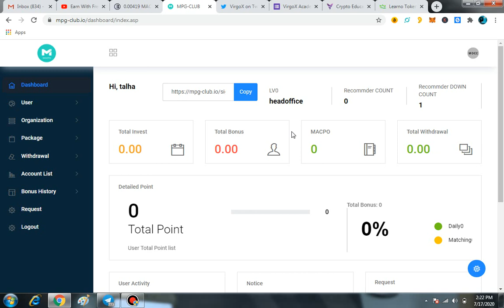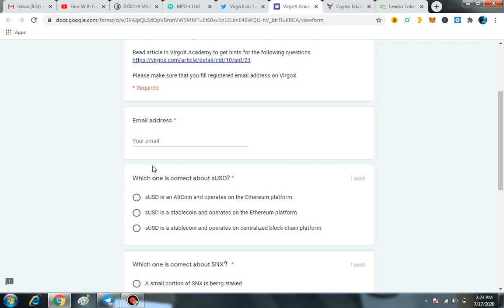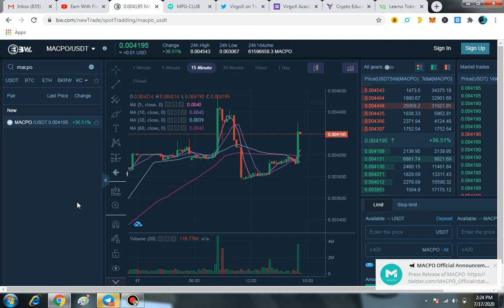Huge Airdrop Of Macpo On MPG Club|Will End Soon|VirgoX Airdrop Coins